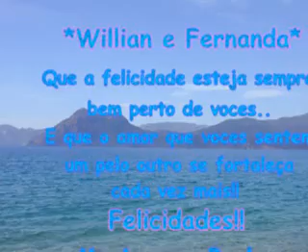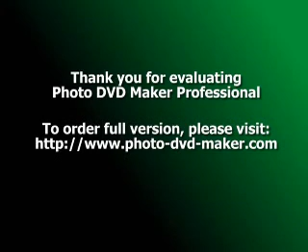Willian e Fernanda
Esse video eh do casamento dos meus cunhadinhus...Fico muuito lindoooo!!!